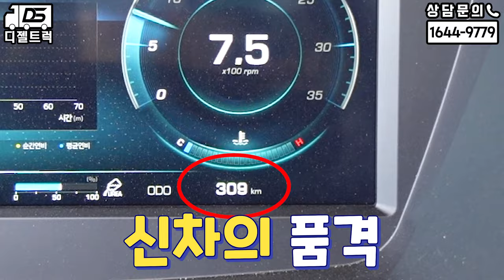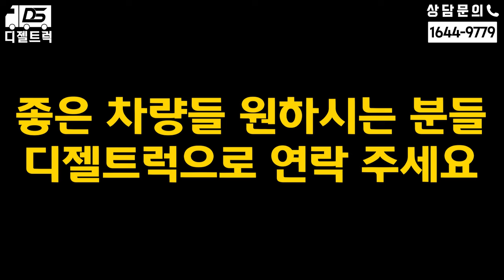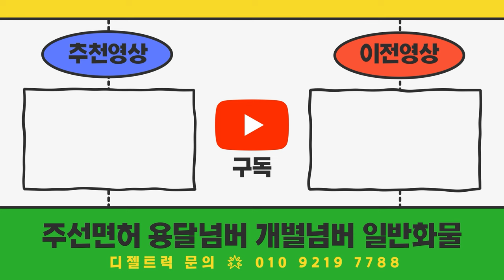화성 골드밴 특장회사에 더쎈 골드밴 냉동탑차 매입 하러 다녀왔습니다